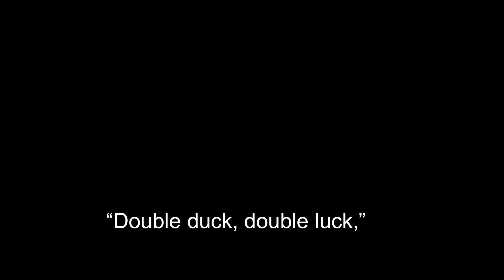Hongkong's Giant Double Ducks are BACK! Double Duck Double Luck | Florentijn Hofman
The Giant ducks are back! In a cheerful news, Two giant inflatable ducks were set afloat again at Hong Kong’s Victoria Harbor after 10 long years.

As per the latest news, one of the ducks has been reportedly deflated due to the hot weather and rising air pressure.